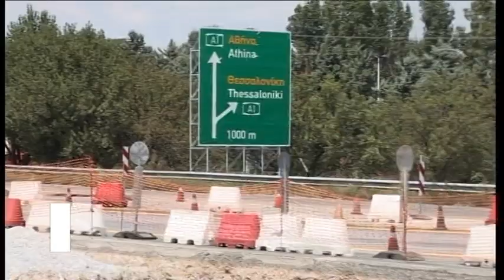Βόλος Με ρυθμούς χελώνας το έργο του δρόμου στο ΠΕΒ 281018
Με ρυθμούς χελώνας προχωρούν οι εργασίες πλήρους ανακατασκευής του οδοστρώματος στον πολύπαθο δρόμο Βόλου – Βελεστίνου, από το ύψος της Χαλυβουργίας, μέχρι το εργοστάσιο αρμάτων. Ο εργολάβος που αντιμετωπίζει οικονομικές δυσκολίες έχει ολοκληρώσει το 70% των προβλεπόμενων εργασιών. Αν ο καιρός σταθεί στο πλευρό του τότε το έργο μπορεί να ολοκληρωθεί και να παραδοθεί μέχρι το τέλος του χρόνου. Κανονικά ο δρόμος έπρεπε να έχει παραδοθεί από τον περασμένο Μάρτιο, ωστόσο τα προβλήματα της εταιρίας πήγαν πίσω το σχετικό χρονοδιάγραμμα με την περιφερειακή ενότητα Μαγνησίας να εύχεται να μην χρειαστεί να κηρύξει έκπτωτο τον ανάδοχο. Σε αυτή την περίπτωση το έργο θα παραμείνει ημιτελές για τουλάχιστον τρία χρόνια.